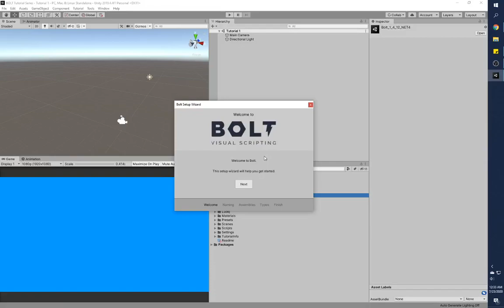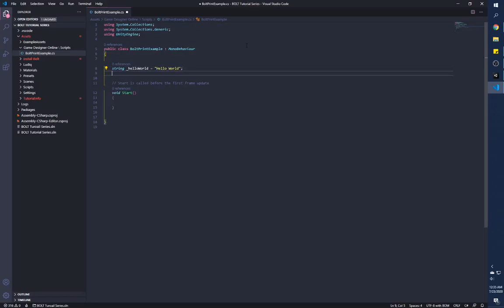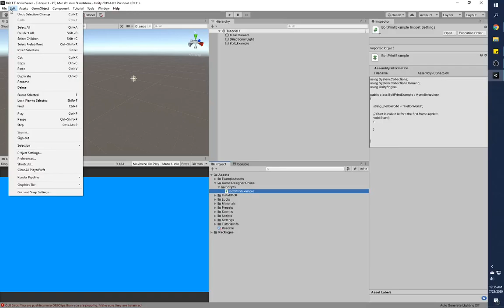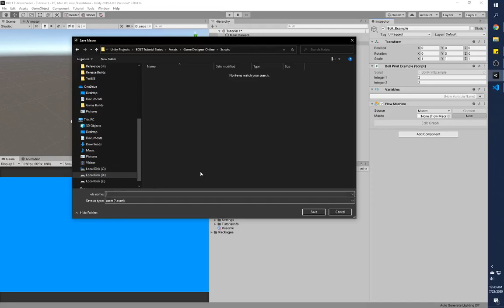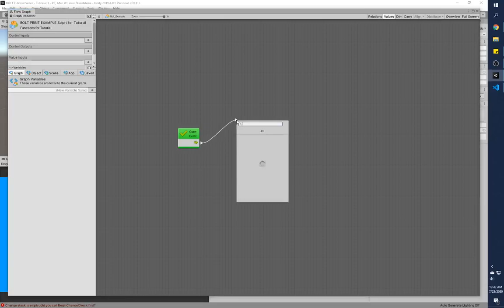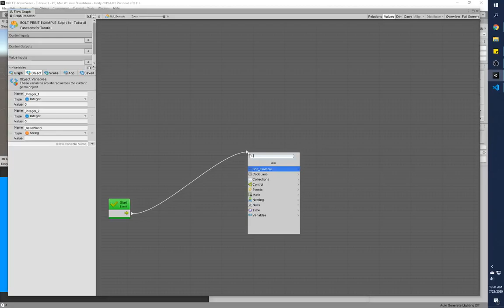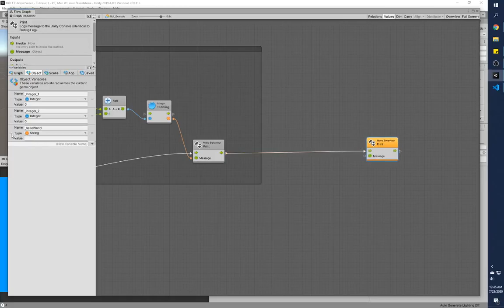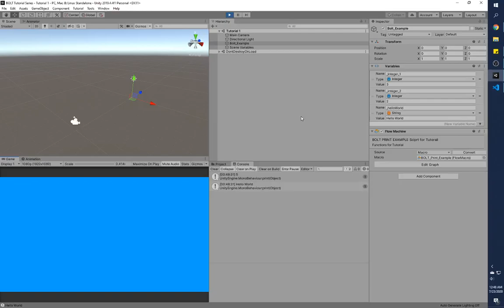Unity Game Development Using BOLT Tutorial (Build Games without Code) Part 1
Learn how to make games Using the Unity Game Engine without coding or using code. We will use Unity BOLT Visual Scripting to do this!